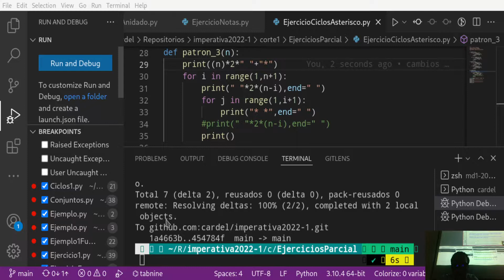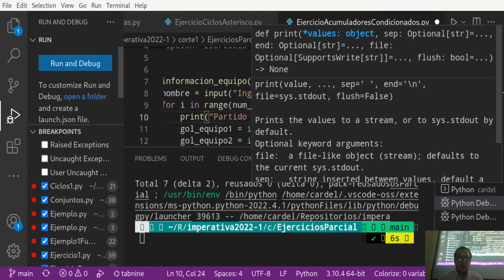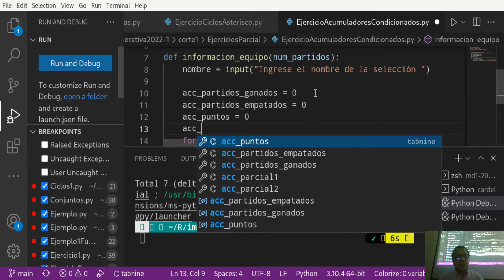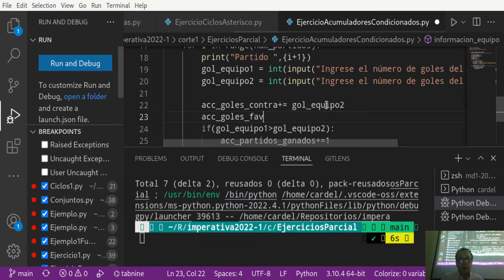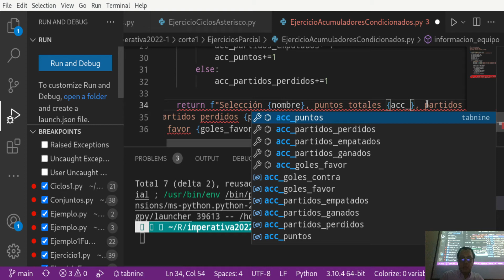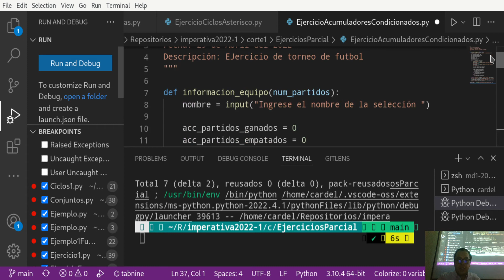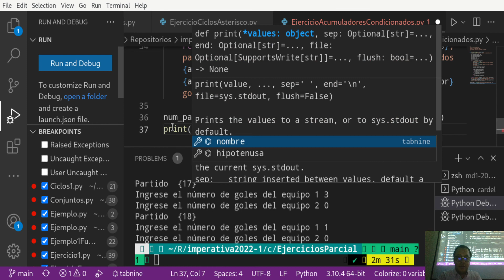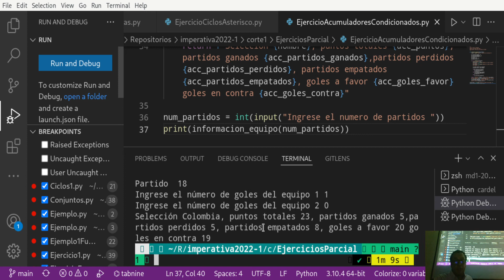Imperativa Clase 8 4 Repaso parcial 1